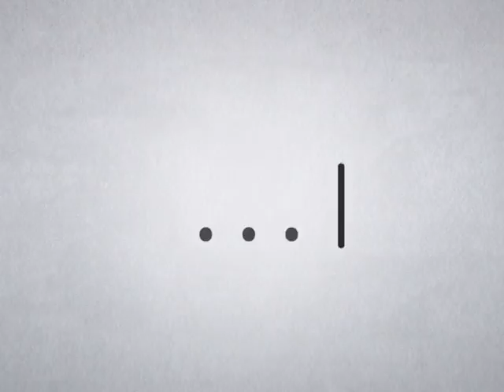คิดอย่างผู้ศรัทธา 1051 ตอน ศัตรูทั้ง 4 ของผู้ศรัทธา 1 กุมภาพันธ์ 2560